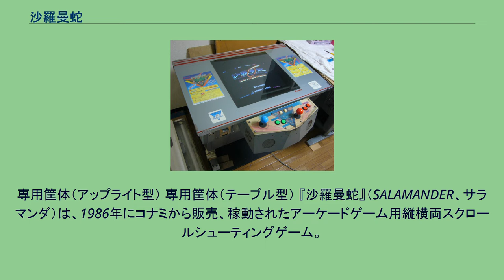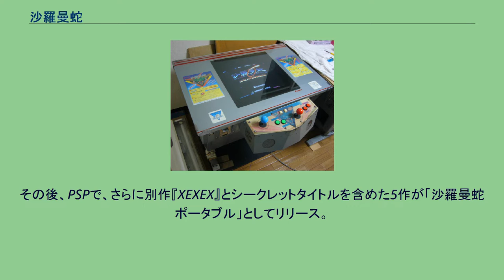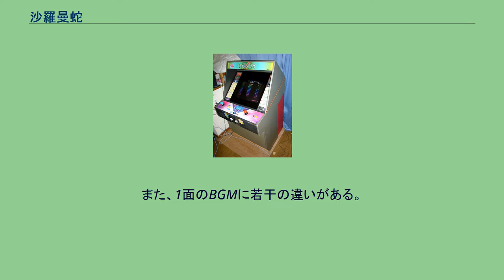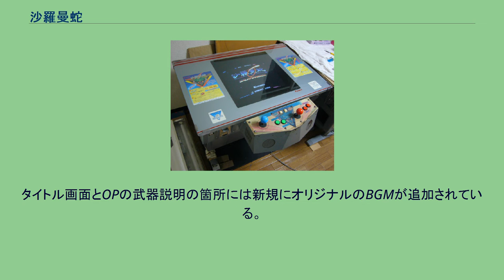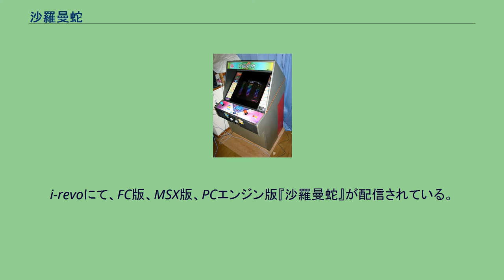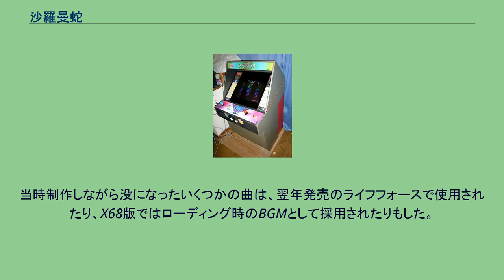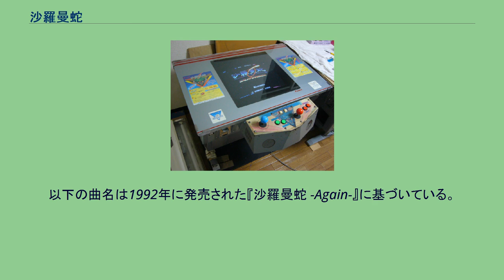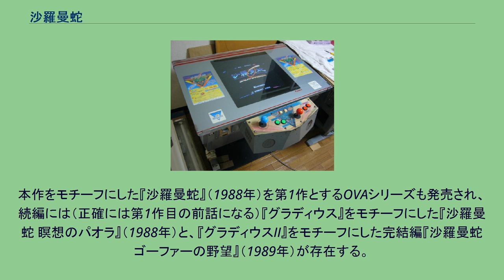沙羅曼蛇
I-revoゲーム対応ソフト
専用筐体（アップライト型） 専用筐体（テーブル型） 『沙羅曼蛇』（SALAMANDER、サラマンダ）は、1986年にコナミから販売、稼動されたアーケードゲーム用縦横両スクロールシューティングゲーム。
本作の日本国外版の名称は『Life Force』となっているが、この名称の作品は2種類存在する。
1つは背景の一部を差し替えて国外向けに販売されたもの（「Stereo Sound」の表記が付く）、もう1つは国外版を元に多数のアレンジを施し、日本国内向けに稼動されたものである（こちらの詳細は『ライフフォース』を参照）。
なお、国外版ではボイスの追加、ストーリー説明の追加などの改変がある。
アーケード版の稼働以降、ファミリーコンピュータやPCエンジンなどの家庭用ゲーム機や、MSXやX68000などの日本国内向けパソコン、Amstrad CPC、コモドール64、ZX Spectrumなどの欧州向けパソコンなどに移植された。
アーケード版は後にセガサターンおよびPlayStation用ソフト『沙羅曼蛇 DELUXE PACK PLUS』（1997年）やPlayStation Portable用ソフト『沙羅曼蛇 PORTABLE』（2007年）などのオムニバスソフトに収録された。
家庭用ゲーム機版は後にWiiのバーチャルコンソールやWindowsのプロジェクトEGGなどで配信された。
その他にも携帯電話アプリゲームとして携帯電話各キャリアにて配信された。
アーケード版はゲーメストムック『ザ・ベストゲーム』（1991年）において読者投票にて16位を獲得した。
後に続編として『沙羅曼蛇2』（1996年）が稼働されている。
『グラディウス』（1985年）稼働の翌年にリリースされた作品であり、一連のシリーズ（グラディウスシリーズ）の中では続編に当たる。
ただしストーリー的には『グラディウスII -GOFERの野望-』（1988年）が続編に該当し、以降も多数のシリーズ作が登場している。
ステレオ対応のFM音源サウンドや、場面に合わせたボイス（合成音声）、プロミネンスに代表されるグラフィックや演出効果が話題を呼んだ。
当時はステレオ対応筐体が皆無だったこともあり、2Dシューティングゲームとしては異例である専用筐体販売が行われた。
そのため流通数が少なく、当初はプレイ待ちの行列がいたるところで見られた。
本作は「グラディウスシリーズ」の一角を担う存在だが、そちらとは別に本作の続編として『沙羅曼蛇2』（1996年）が製作された。
前述した日本版『ライフフォース』も含めて「沙羅曼蛇シリーズ」を形作る3作品は、PlayStation・セガサターンでリリースされたオムニバスソフト「沙羅曼蛇 DELUXE PACK PLUS」にて全作が収録。
どれらの作品もオリジナルにほぼ忠実に移植された。
その後、PSPで、さらに別作『XEXEX』とシークレットタイトルを含めた5作が「沙羅曼蛇 ポータブル」としてリリース。
PlayStation 4、Nintendo Switchではダウンロード専売のレトロゲームシリーズ「アーケードアーカイブス」において、本作と日本版『ライフフォース』、北米版『ライフフォース』3作がひとまとめにされる形で移植、配信されている。
※ なお、以下の本文中において特に断り書きがない場合は、AC版についての解説である。
これを元にした各種移植作品についての詳説は他機種版の項目を参照。
ただしMSX版に関してはAC版などと共通する要素がタイトルとBGMくらいで、ステージ構成など多数の要素が大幅に変更されているため、別項「沙羅曼蛇 (MSX)」が作られている。
MSX版の詳しい内容は、そちらの項目を参照。
8方向レバーと2ボタン（ショット、ミサイル）で、1P側がビックバイパー（青）、2P側がロードブリティッシュ（赤）を操作する。
全6ステージで、奇数面が横スクロール、偶数面が縦スクロールである。
2人同時プレイが可能であり、ステージ6以外であれば途中参加ができる。
コンティニューはできず、クレジットを追加することで上限はあるが残機が増える仕様。
得点によ...